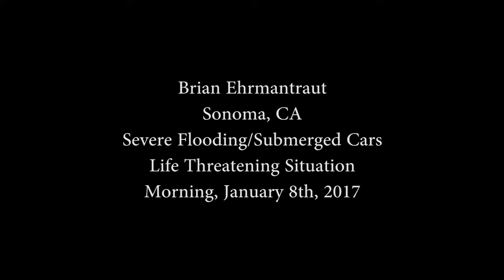Brian Ehrmantraut Sonoma, CA Life Threatening Flooding Submerged Vehicles 1 8 2017 NFB(new)